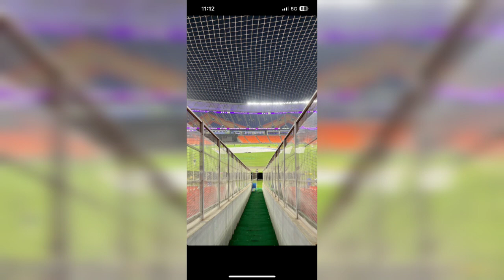MI vs GT ஆட்டத்தில் குறிக்கிட்ட மழையால் மாறிய PITCH - யாருக்கு சாதகம்..!!